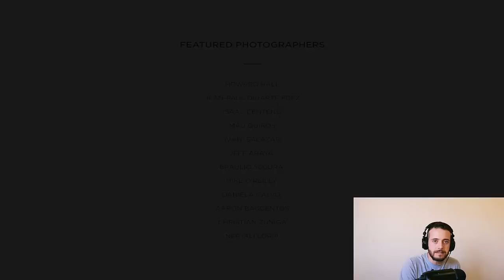MEXICANO REACCIONA A LOS MEJORES PAISAJES DE COSTA RICA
Sigo sin creer que esto se real, amigos de verdad es increíble la biodiversidad que tiene CostaRica espero conocer pronto.